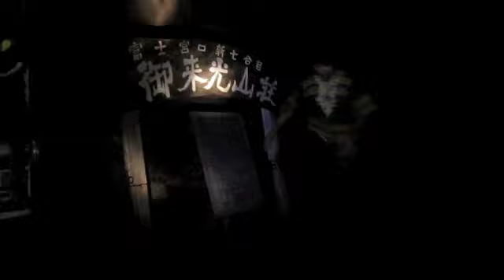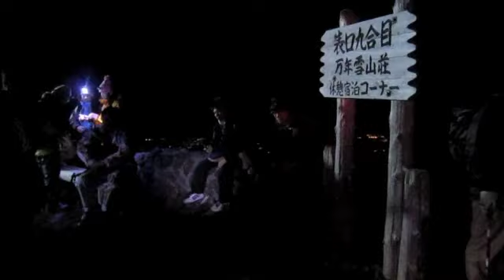富士山ダンス2010（Mt Fuji Dance）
in japan Mt Fuji